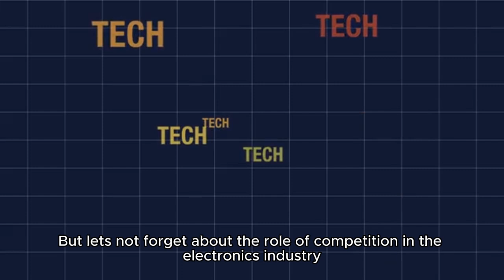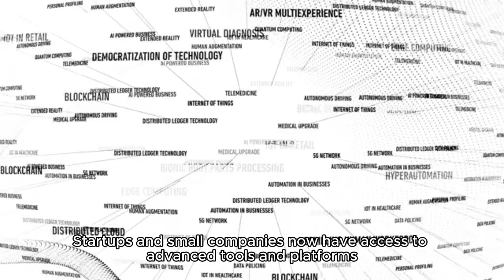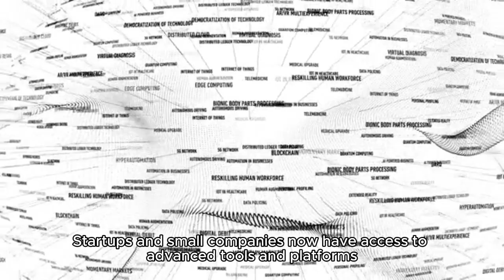The world of Electronics and Discuss why technology moving faster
The technological advancement discusses in this video